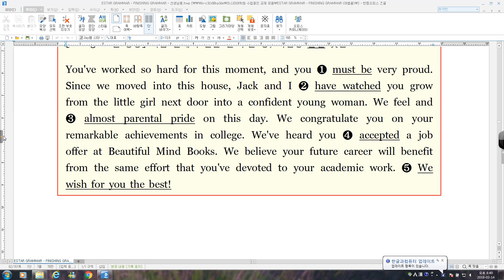Finishing grammer part5 01